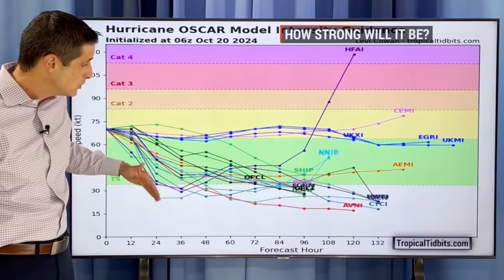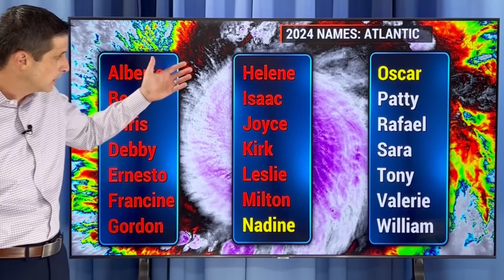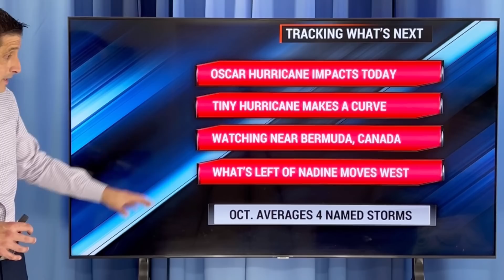Hurricane Oscar makes a Sharp Turn...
Big Hurricane Turn! In this video, Hurricane Oscar impacts Cuba, The Bahamas, and the Turks and Caicos. Why it will make such a drastic turn, and what to expect for Bermuda and Canada.